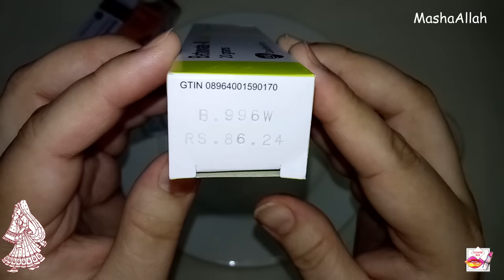Hand & Feet Whitening Formula Cream At Home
100% Secret Hand and Feet Whitening Cream